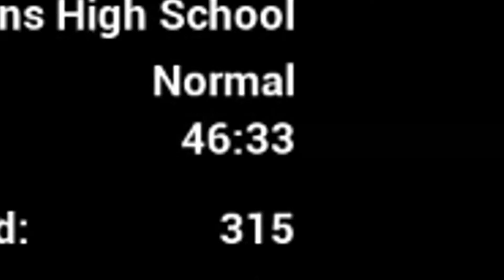Clips that make you go AHHH! and EWWW!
sorry it took a while (no clips/no time)
Like and Sub if you want
Either way thx for clicking